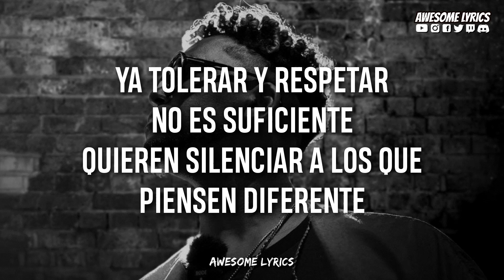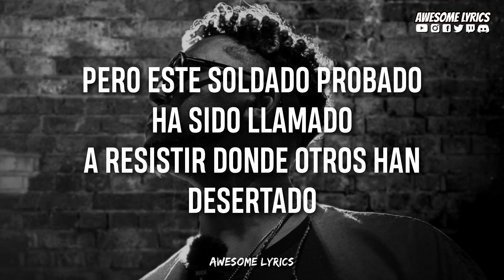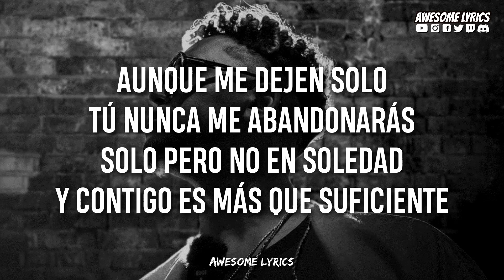Redimi2 - Martus | Letra (Álbum Maverick 2023)